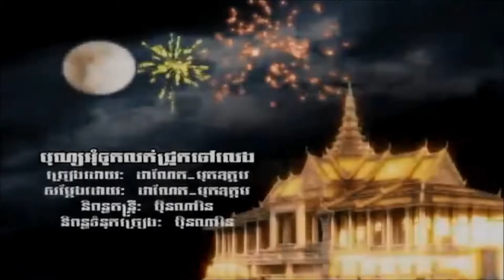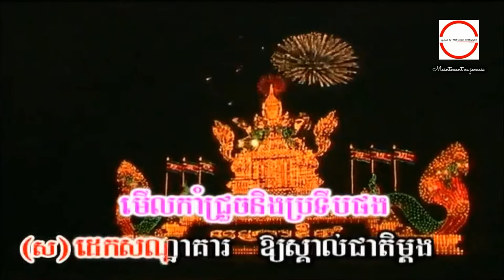បុណ្យ​អុំទូក​លក់​ជ្រូក​ទៅ​លេង ដាណែត + បុតឧត្តម HD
បុណ្យ​អុំទូក​លក់​ជ្រូក​ទៅ​លេង ដាណែត + បុតឧត្តម  HQ VSS¯50.79 ដាណែត + បុតឧត្តម.